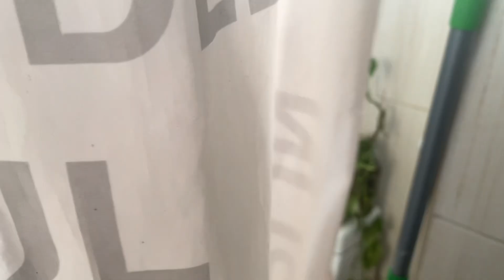OJT Life at BIR during Tax Season (send help!) | PUP OJT Philippines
another semester, another internship!

buti nalang nag inquire ako agad, january palang kaya kahit umuwi ako sa mindoro, may nakalaan pang slot for me hihi. pero feeling ko talaga wrong timing yung internship ko eh, nataon ba naman sa filing season. anyways, it was exhausting and fulfilling at the same time. tbh, tinest talaga ng mga taxpayer yung patience ko HAHAHAH. hindi ko lang nasama yung clip pero meron talagang nangyari ganon that day. Nothing much in here, but salamat sa pagbisita! ‘Wag nyong kakalimutang huminga at magpahinga!

Live and let live. Still, keep safe and I love y’all!

Love always, Tel.

Sleepytel